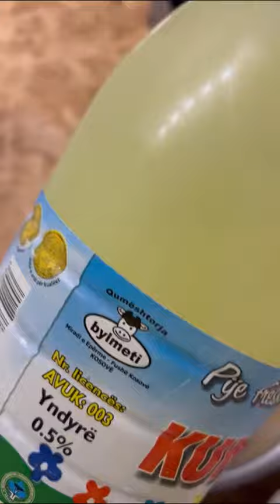Pogaqe me Kumësht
Publisher: House of ADS  ®

Kanali ynë ka për qëllim të mbledhë dhe të paraqesë të gjitha reklamat më të fundit dhe më të popullore në Kosovë dhe rajon. Në këtë kanal, shikuesit mund të shohin reklama të produkteve dhe shërbimeve të ndryshme nga marka të njohura dhe të njohura në treg.

Në këtë kanal, reklamat e ndryshme janë organizuar në kategori të ndryshme për të lehtësuar kërkimin e tyre për shikuesit. Kategori mund të përfshijnë reklama të produktit, reklama të shërbimit, reklama sociale, dhe shumë e shumë më tepër.

Përveç kësaj, ky kanal mund të jetë i dobishëm për reklamuesit dhe agjencitë e reklamave që duan të shohin dhe të studiojnë reklamat e konkurrentëve të tyre në treg. Kjo mund t'i ndihmojë ata të zhvillojnë strategji më të mira për reklamat e tyre dhe t'i bëjë ata më të suksesshëm në treg.

Me një qasje të lehtë dhe të qartë, ky kanal i YouTube është një burim i mirë i informacionit dhe argëtimit në të njëjtën kohë për shikuesit në gjuhën shqipe që janë të interesuar për reklamat dhe marketingun në internet.